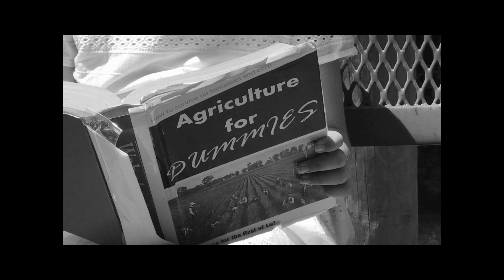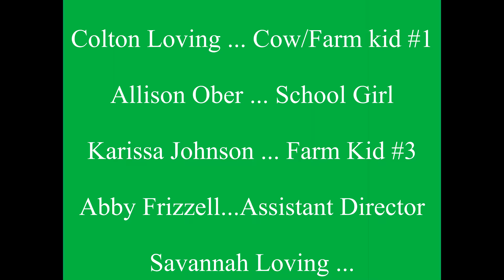Marvelous Tale of AB Graham